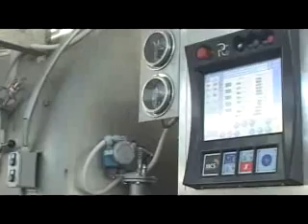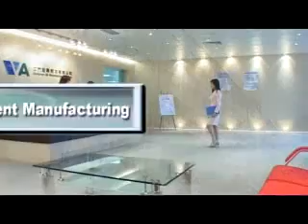Victory City Garment Factory corporate video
Hi! We are YPP, a corporate video production company based in Hong Kong. We work with companies to produce value added video to deliver effective corporate messages -- our specialty is in producing of corporate video, promotional video, marketing video, educational & training video, business presentations video and IPO presentation video, CSR video, property walkthrough video, event documentary video, product demo video, corporate anniversary video, conference video and web platform system demo video . I work with my clients to attract more qualified leads, shorten their sales cycle, and increase their close ratio -- all while relying less on price to win. for more information or contact YPP by mailto: .